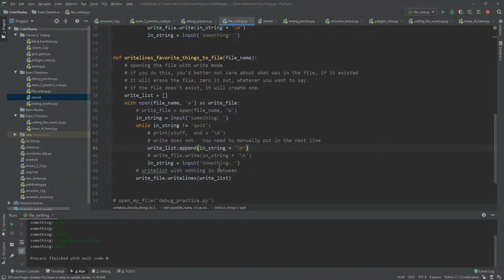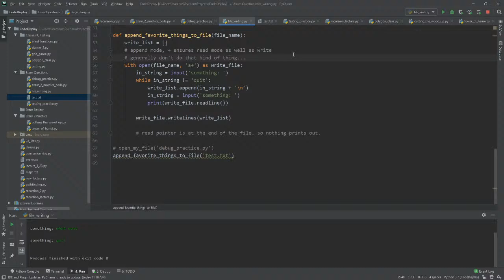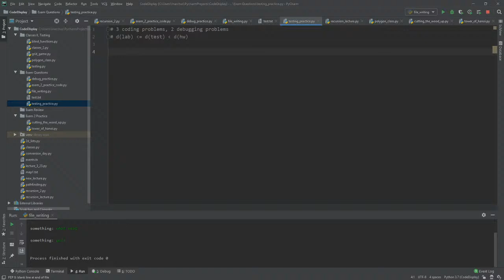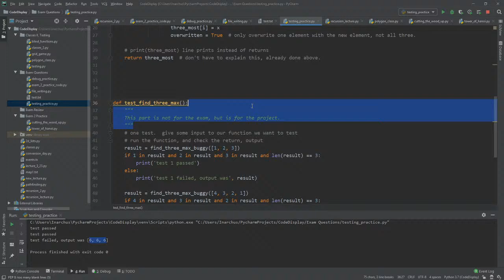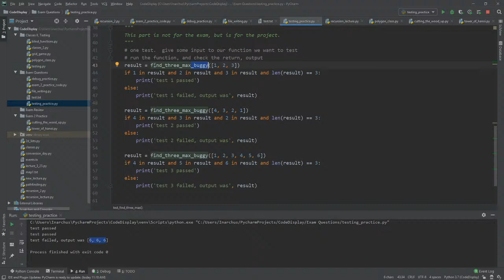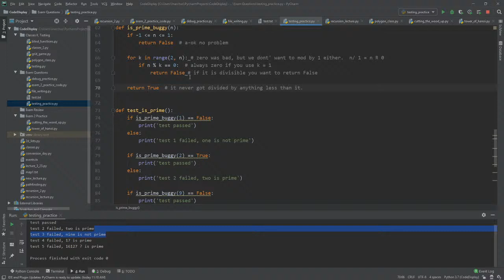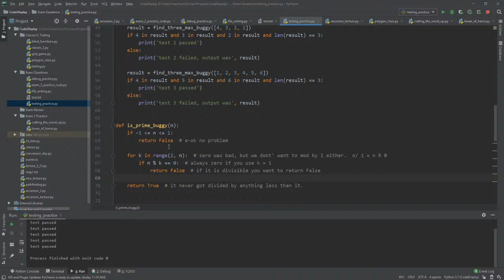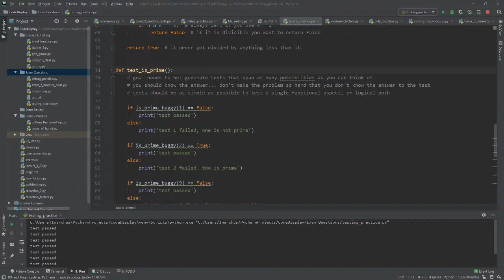Copy of cs201 Testing, Exam Review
Examples Testing for Projects, File Writing, Debugging